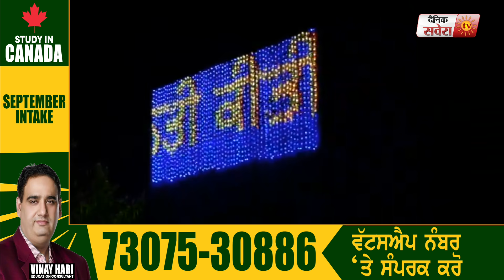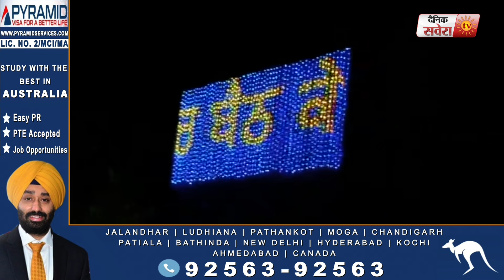Dera Baba Murad Shah Ji Trust ने Screen लगा श्रद्धालुओं को की जरूरी अपील